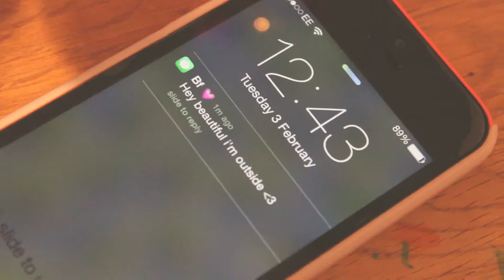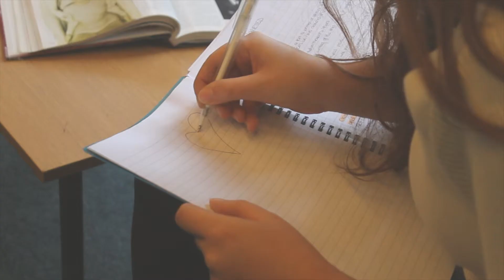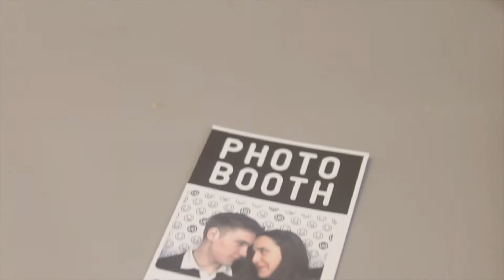Good Girls Directors Commentary